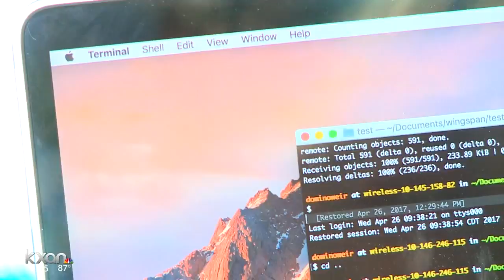UT grads will get matched with employers with new initiative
Digerati, Inc., a Detroit based technology company, has partnered with UT to bring their WorkFountain platform to Texas, connecting supply and demand between employers and applicants in different industries.